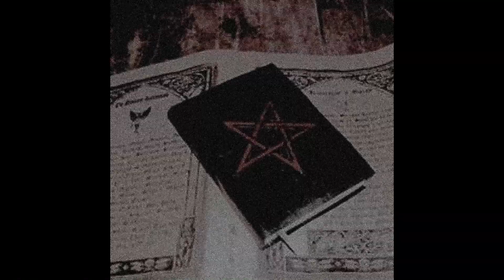DARK TRAP TYPE BEAT - ''DANTE'S INFERNO'' PROD. UNREM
DM on IG for beat enquiries @unremorse

Free for non profit use only - Must always credit in title (PROD. UNREMORSE)
(Read below V for full conditions)

- This beat is free for non profit use for the subscribers and must give credits in the title (PROD. UNREMORSE)
- No Monetization for free version on YouTube and SoundCloud.
- Free version is not available for streaming services like Spotify, iTunes, Apple Music etc.

808 cowbell phonk
devilishtrio type beat
free phonk type beat
phonk type beat 2020
beat, ramirez, beat, landfill, shakewell, weird trap beat, dark trap instrumental, craig xen, 160 bpm, devil shyt, phonktypebeat, memphisbeats, mix phonk, phvnk